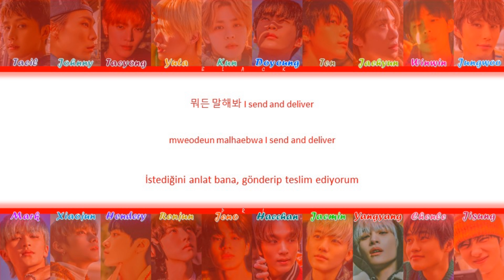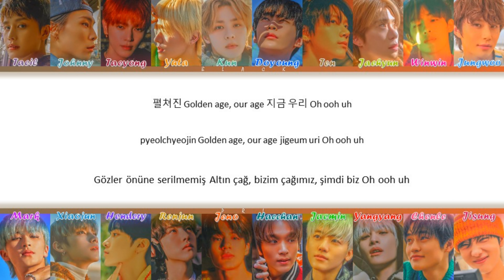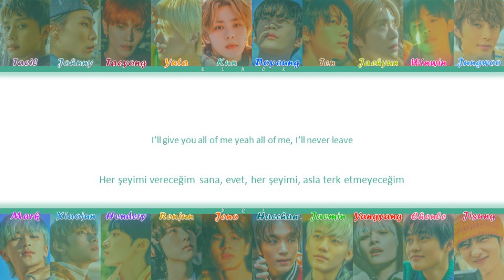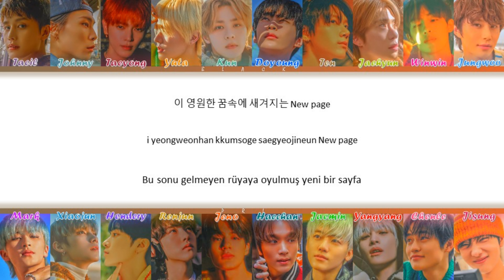NCT 2023 (엔시티 2023) – "Golden Age" Türkçe Alt Yazılı [Color Coded/Han/Rom]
Tüm haklar SM Entertainment tarafından yönetilmektedir.

-Söz: 장한빛
-Besteci: Jake K (ARTiffect), MCK (ARTiffect), Moa “Cazzi Opeia”, Carlebecker, Ellen Berg, Josh McClelland, Ryan Lawrie
-Düzenleyen: Jake K (ARTiffect), MCK (ARTiffect)

-Sanatçı: NCT 2023 (엔시티 2023)
-Şarkı: Golden Age
-Albüm: Golden Age
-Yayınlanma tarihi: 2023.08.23